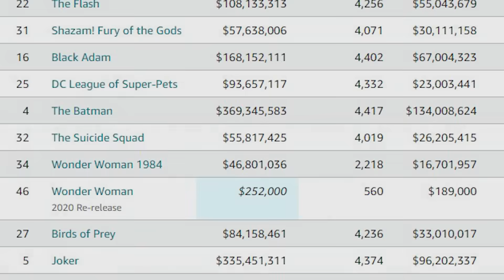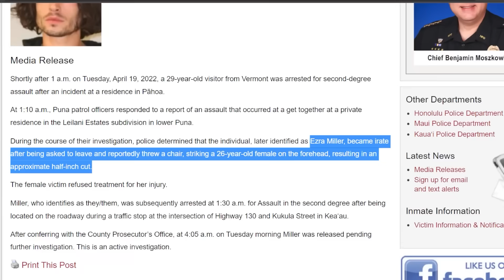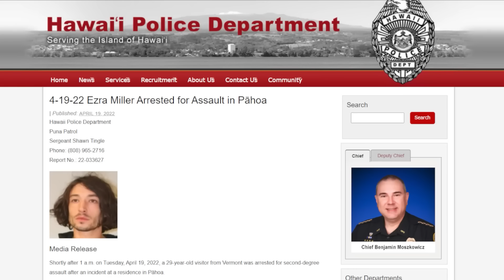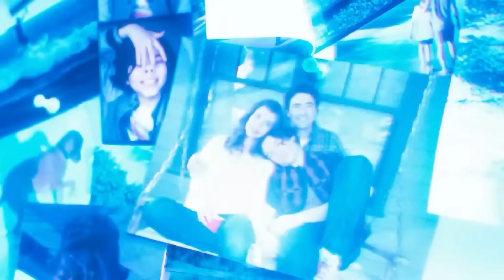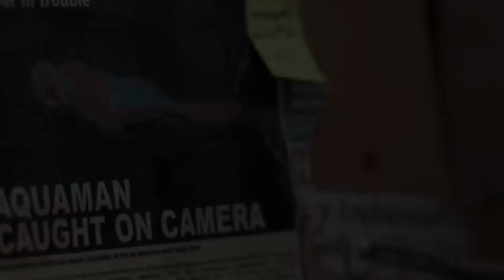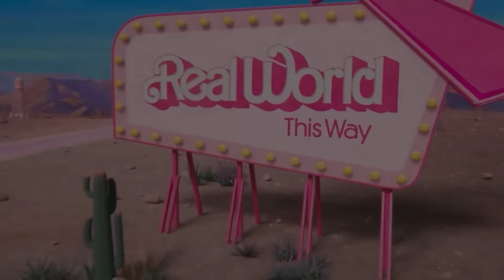DCEU Movies are Dead (தமிழ்)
Vanakkam Makkale...DCEU Movies are Dead and why its floping in boxoffice explained in tamil